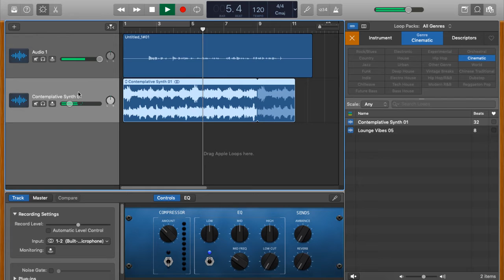Francisco Pizarro 26 July 1529 – 26 June 1541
was a Spanish conquistador who led the Spanish conquest of the Inca Empire. He captured and killed Incan emperor Atahualpa, and claimed the lands for Spain.